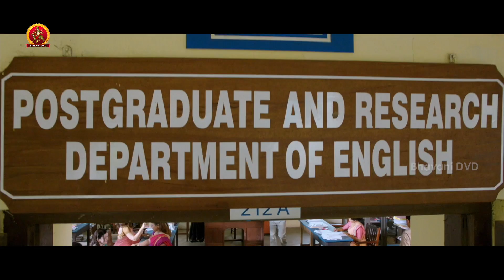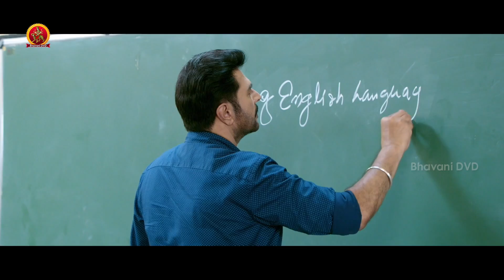ఆడవాళ్లు చీరకడితే అందంగా ఉంటారు కానీ మీరు | Great Shankar Movie Scenes | Mammootty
Watch GreatShankar Telugu Movie Scenes.

Starring: Mammootty, VaralaxmiSarathkumar, Poonam Bajwa, Unni Mukundan, Mahima Nambiar, Lena, Mukesh and others.
Director: Ajai Vasudev
Producer: Lagadapati Srinivas
Editor: Johnkutty